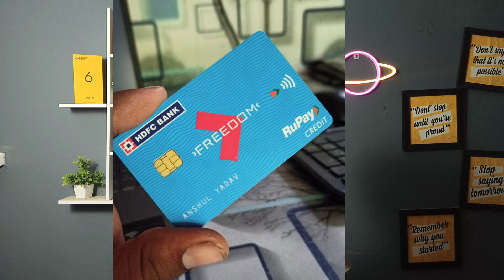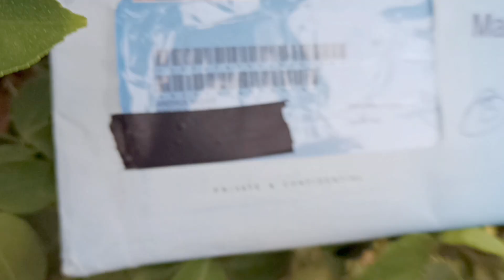18+ student credit card kaise banwaye || Credit card for students in india || best credit card 2023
18+ student credit card kaise banwaye || Credit card for students in india || best credit card 2023

my tripod...
ring light.